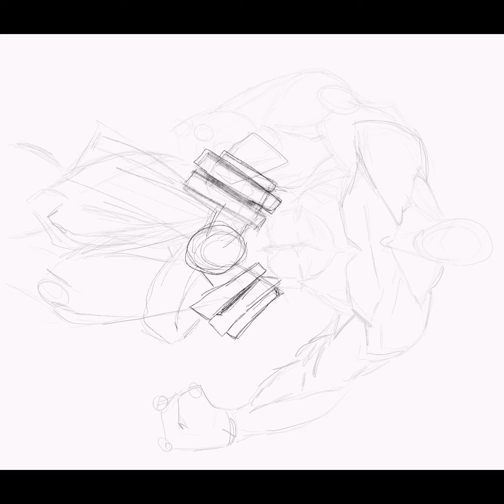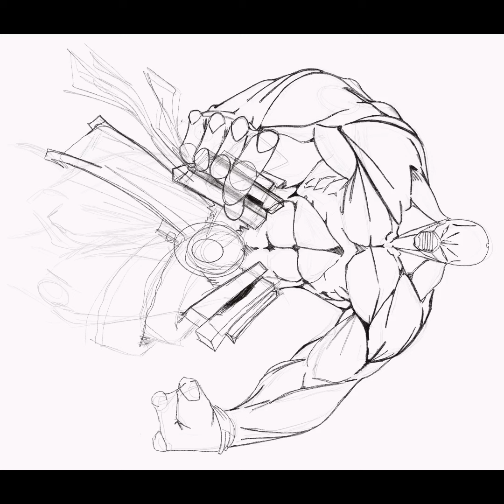First Try In Procreate